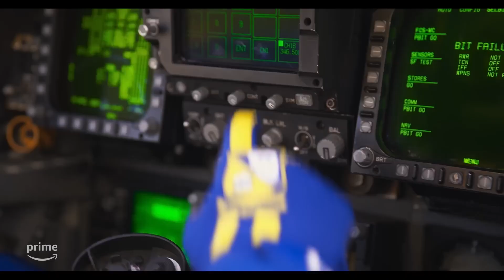The Blue Angels - Official Trailer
Sky’s the limit. Glen Powell and J.J. Abrams bring you TheBlueAngels - exclusively in IMAX theatres May 17th, streaming on Prime Video May 23rd.

Soar with The Blue Angels in a brand-new documentary featuring never-before-seen footage that chronicles a year with the Navy’s elite Flight Demonstration Squadron—from selection through the challenging training and demanding show season—showcasing the extraordinary teamwork, passion, and pride that fuels America’s best, the Blue Angels.